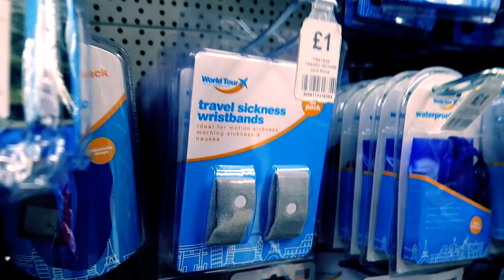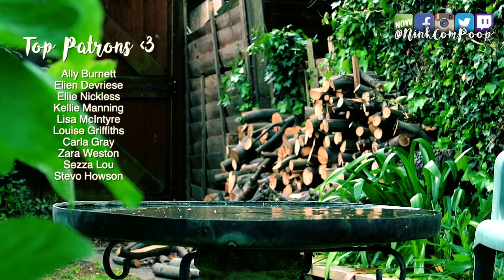My Sister Chopped ALL MY HAIR OFF // Trying New Clothes FOR HOLIDAY!